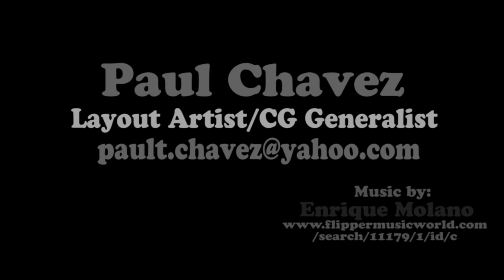Paul Chavez 2021 Demo Reel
latest VFX studio work done at DNEG - Vancouver

I'm very proud of the work that we were able to get out for all of these shows